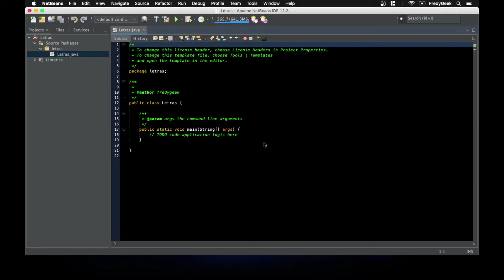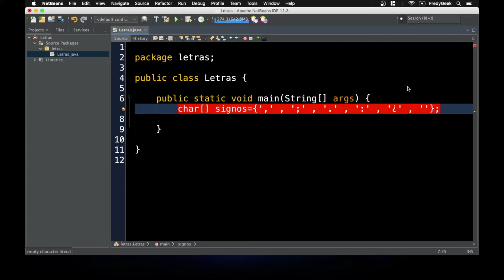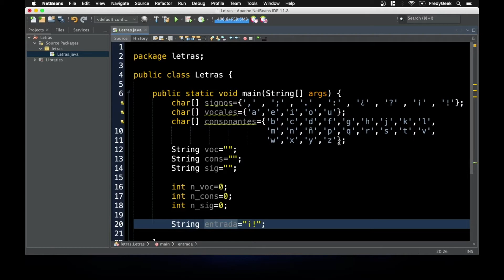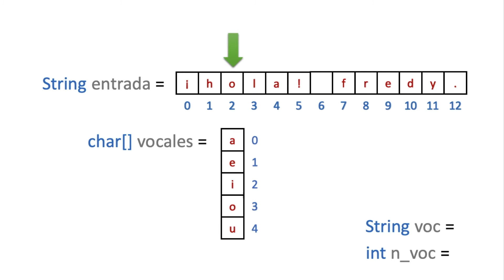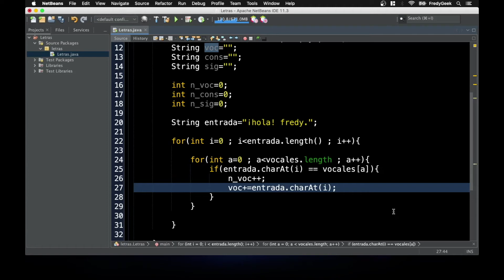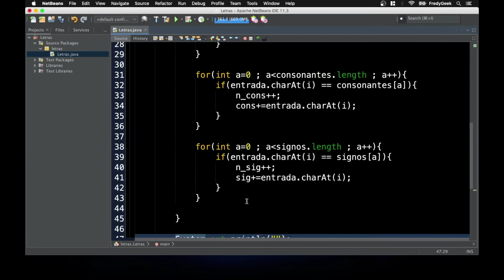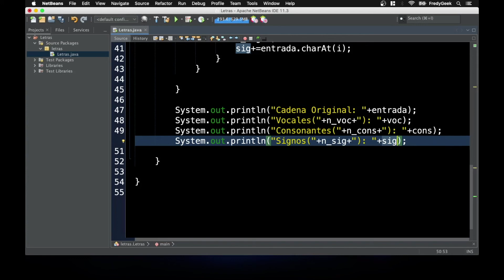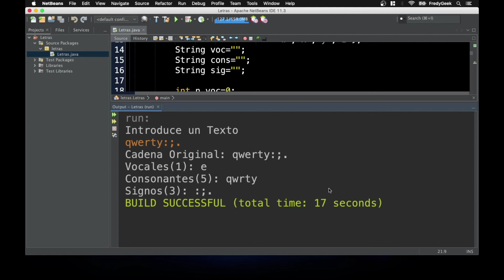Contar y Obtener Vocales, Consonantes y Signos de Puntuación en un String en Java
En este video vamos a hacer un ejemplo en Java para contar los caracteres (Vocales, Consonantes y Signos de Puntuación) en una cadena de caracteres String en Java.